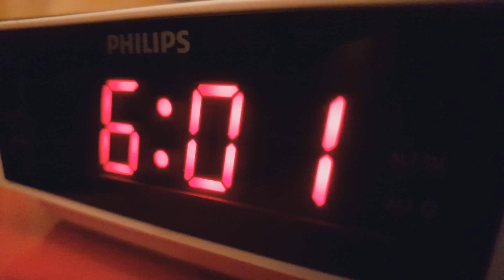HOW I WAKE UP EVERY MORNING (fat cup)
i wake up every morning with a fat cup of piss

i am basically lanky kong, i have no style, i have no grace, and i have a funny face